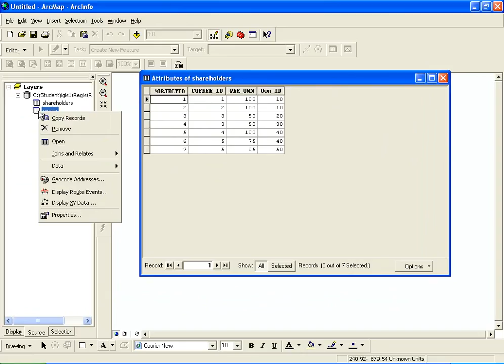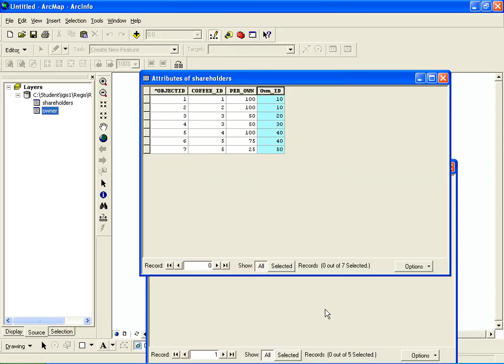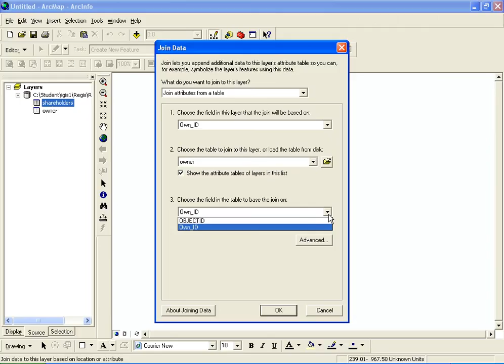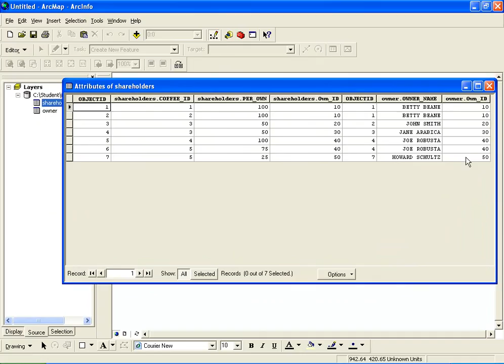ArcGIS الدرس الحادي والثلاثون لبرنامج.avi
اعداد: م. محمد حسين الاحمدي - مدينة الملك عبدالعزيز للعلوم والتقنية
الدرس الحادي والثلاثون :
التعرف على كيفية لصق البيانـات  مـع بعضهـا البعض
بإستخـدام  الخاصية (Join) وفي هذه  الخاصيـة يتم لصق
البيانات مع بعضها البعض. ولكي تتم  هذه العملية  يجـب
التأكد من أن هناك قاسم مشترك بين الجداول والملفات التي
سيتـم لصق بياناتها مع بعضها البعض.